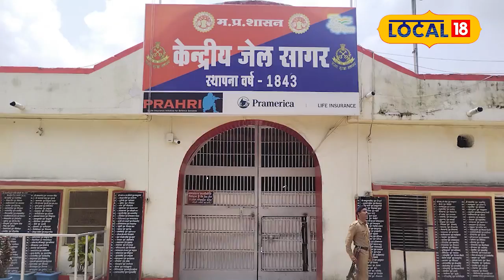कैदी अब जेल में कर सकेंगे शोपिंग,जरूरत के सारे सामान अब जेल की कैंटीन में उपलब्ध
Sagar News: सागर केंद्रीय जेल में कैदियों के लिए चलने वाली कैंटीन अब जिला मुख्यालयों पर भी शुरू हो गई है. और इसका रिस्पांस ठीक-ठाक रहा तो अब यह व्यवस्था उप जेल में भी शुरू की जाएगी. जेल में कैंटीन शुरू होने की वजह से जेल के बंदी चिन्हित सामग्री को पैसे जमा कर प्राप्त कर सकते हैं.
Sagar News: The canteen running for the prisoners in Sagar Central Jail has now started at the district headquarters as well. And if its response is good, then now this system will be started in the sub-jail as well. Due to the opening of the canteen in the jail, the inmates of the jail can get the marked material by depositing money.